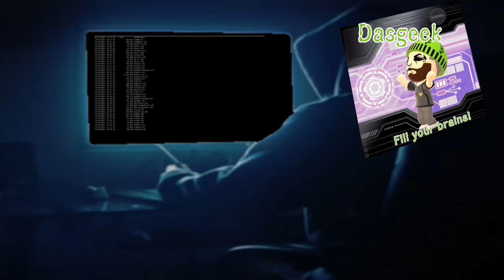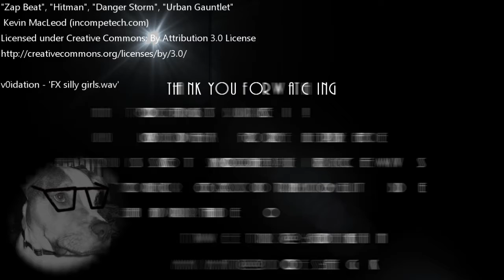Unboxing and Setup Rasberry Pi 3 (2016) Part I Beginners Guide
In part one we unbox the hardware and setup the Rasberry Pi 3 in a case and go through the various parts. This is a beginners guide. In part 2 we will install Emulation Station (RetroPi).